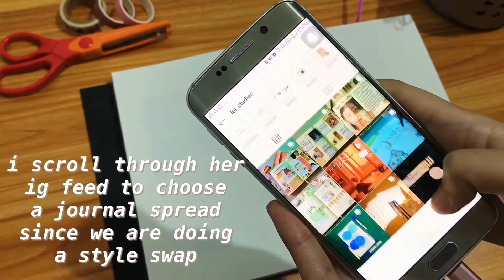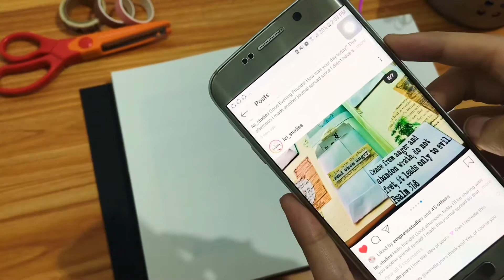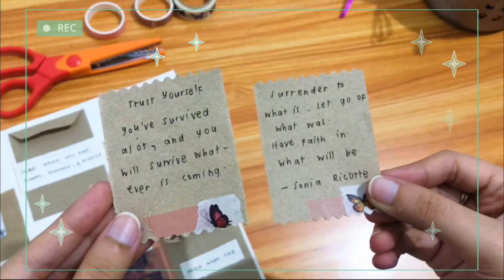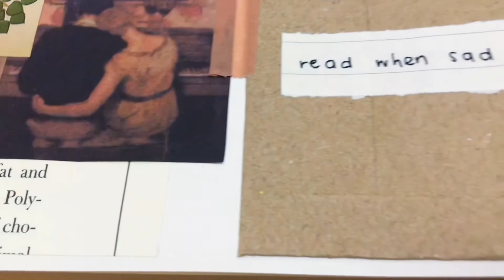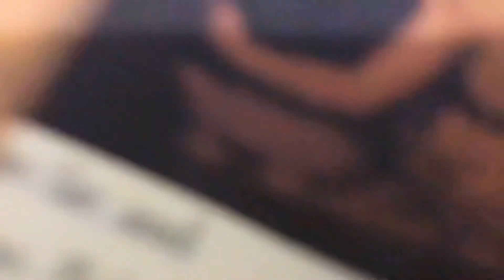Style Swap ft. Lei Studies | Journal with me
I love you all. Mwa!